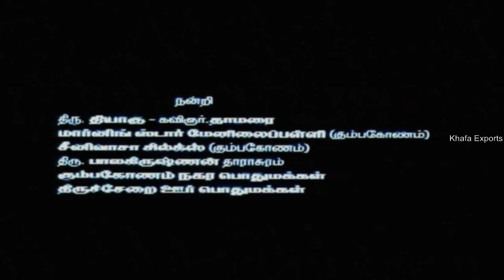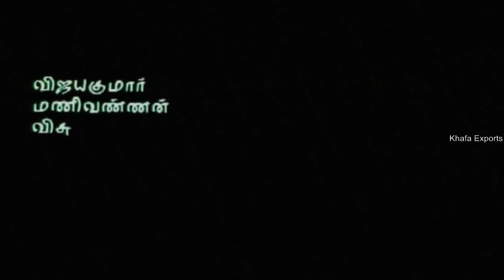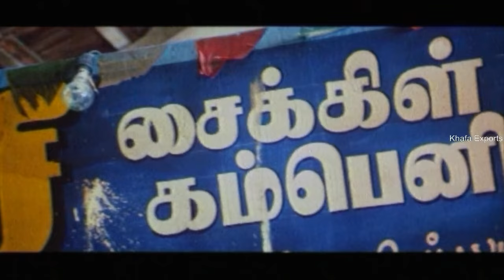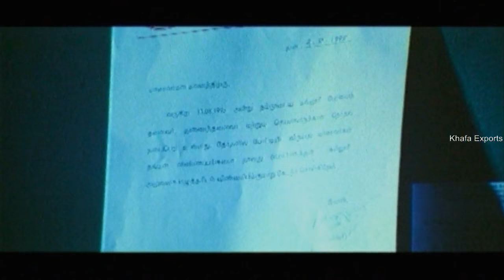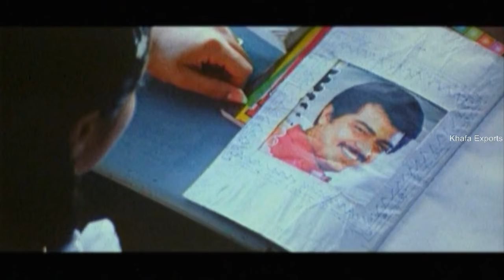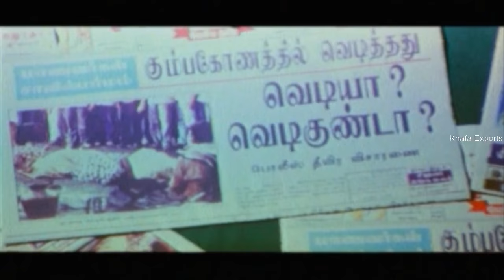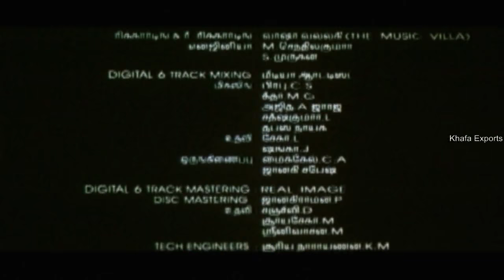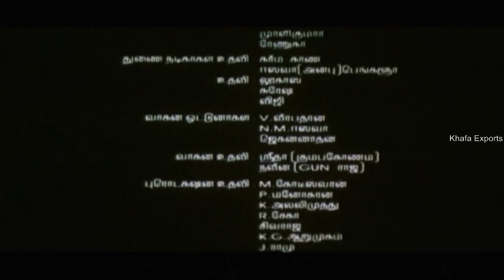JI - Full Movie | Ajith Kumar | Trisha | Charanraj | Manivannan | N. Linguswamy | Vidyasagar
Thala In Ji full movie HD.

Film        : Ji
Starring   : Ajith Kumar, Trisha, Charanraj, Manivannan etc,.
Direct      : N. Linguswamy
Banner    : Nic Arts
Producer : S.S. Chakravarthy
Overseas : Khafa Exports

Vasu (Ajith), a final year college student is happy go lucky. But he is forced to contest elections in the college after being persuaded by his friends (Venkat Prabhu and Arun). He, however, incurs the wrath of the local MLA Varadharajan (Charanraj), whose son, studying in the same college, also contests the elections.

In the course of events, the MLA's gang attacks Vasu and his friends. It's here that Vasu's father (Vijayakumar), a tea shop owner, advises the students to take a plunge in politics and teach the bad apples like Varadharajan a lesson. Taking cue from his words, Vasu does indeed take the plunge in politics with the backing of college students and even files nomination for the Assembly election in Kumbakonam constituency. Varadharajan is naturally annoyed and angry at the presumptuousness of Vasu and tells him to back off from the elections. But a relentless Vasu goes ahead with his plans. The rest is a sequence of events by which Vasu wins the admiration of masses and succeeds in getting elected as a MLA.

Unfortunately, Varadharajan, unable to digest the defeat, plays a trick and burns a primary school and Vasu is blamed for the death of innocent children. He gets sentenced to seven years rigorous imprisonment. After serving the term, Vasu comes out of prison only to take revenge on Varadharajan. It's a happy ending with Vasu holding the hands of his lover Bhuvana.